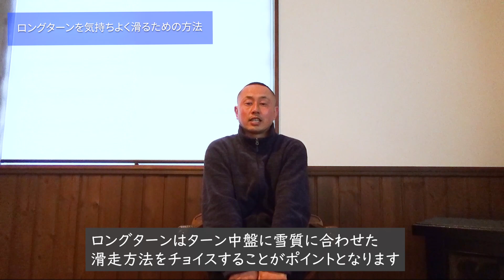nakajima satoshi online 中島智吏オンライン 2021.2 中島式スキー理論44 ロングターンを気持ちよく滑る方法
元SAJデモンストレーター　スキー技術選手権大会最高８位の成績を持つ中島智吏です。現役休養中の現在は中島式スキーテクニックでスキーレッスンを展開中。滑らかでキレのある滑りを再現する秘訣をご提案しています。

中島式スキー理論を中心にスキーの理論をわかりやすくお話していきたいと思います。スキーの本当のことお話します。スキーヤーの皆様必見です。今回はロングターンを気持ちよく滑るためのお話です。ちょっとした中島智吏からのポイントをお伝えします。姿勢から考えるスキー上達、ぜひ知っていただきたい内容です。
スキーは理論を知っておくことが上達の足掛かりにもなります。知ることで上達するスキーを体感してみてください。
このシリーズでは今まで公開していなった内容を少し織り交ぜてお話させていただこうと思います。なんとなく上達ではなく、しっかりと頭で理解し答えを知って上達していただきたいと思います。骨盤前傾の中島式スキーの違いを知って理解して上達しましょう。楽しくてわくわくするスキーの答えをお伝えいたします！